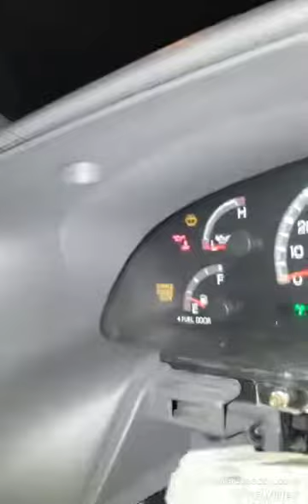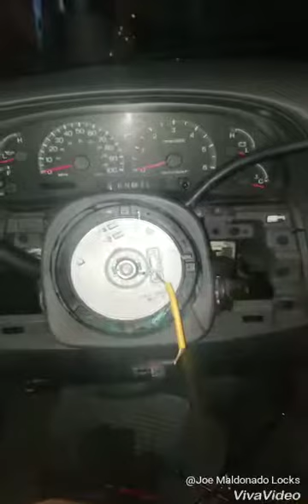Expedition 2001 stering colum repair